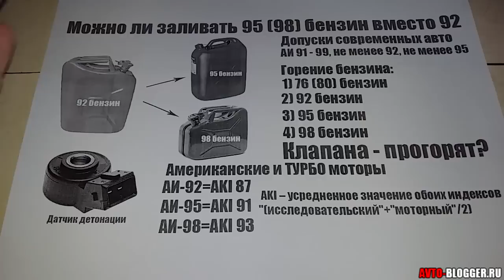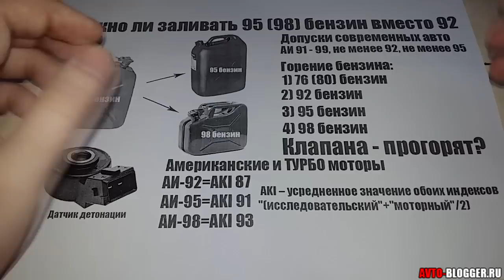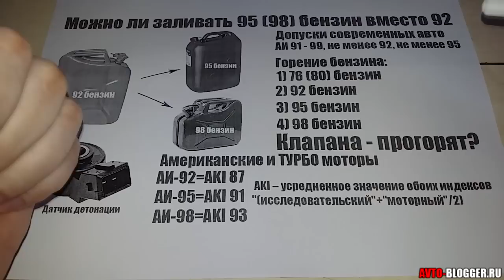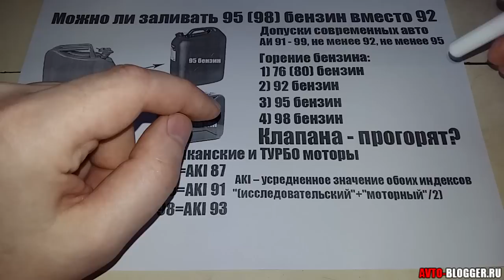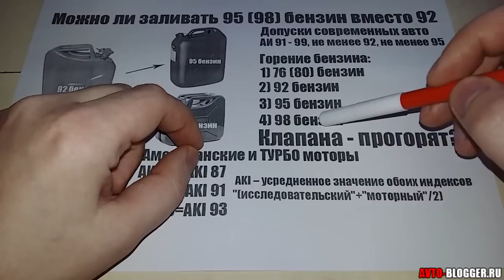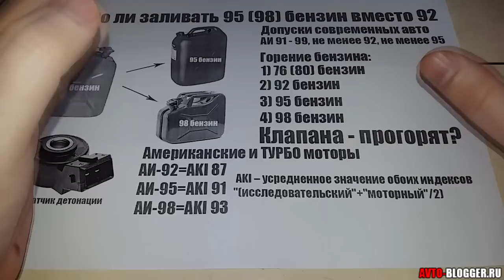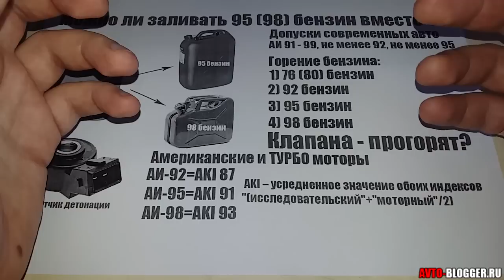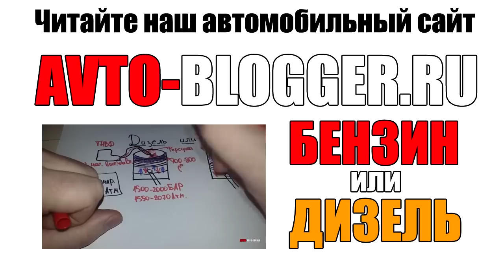95 или 98 бензин можно ли заливать вместо 92. Последствия. Просто о сложном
Можно ли вместо 92 бензина, заливать 95 или 98 бензин? Что будет с клапанами, какие последствия и вообще не вредно ли это? Также разберем американские машины и ТУРБО агрегаты.